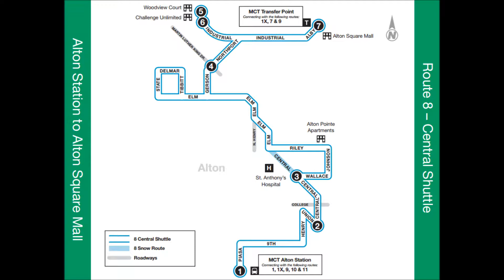MCT 2012 Gillig BRT 3034 on Route #8 TO ALTON SQUARE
Madison County Transit's 2012 30 foot Gillig BRT #3034

Route 8 CENTRAL TO ALTON STATION

Welcome Aboard the #8 Bus from Alton Station in Downtown Alton Illinois making stops at St. Anthony's Hospital, Woodview Court Apartments and to the final destination of the Alton Square Mall.  Thanks for riding!